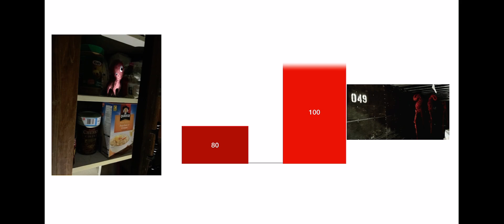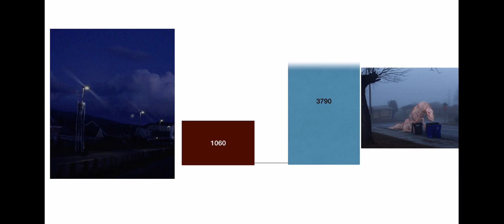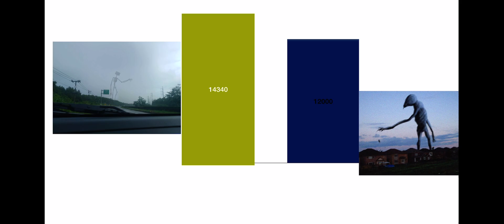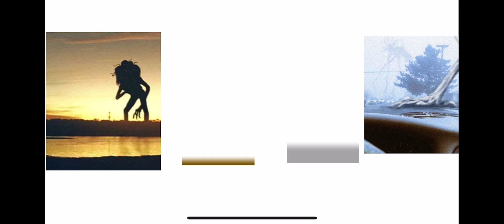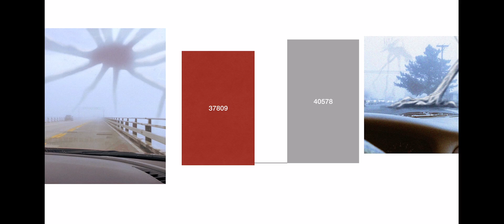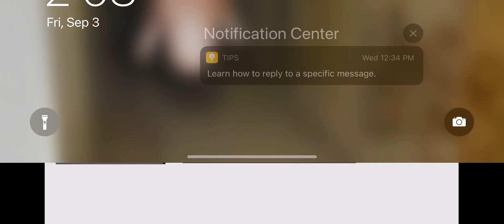Trevor Henderson Monsters Power Levels Part 2